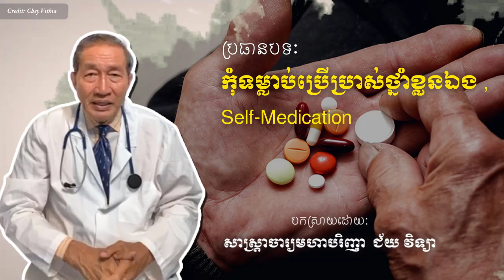កុំទម្លាប់ប្រើប្រាស់ថ្នាំខ្លួនឯង , Self-Medication Dr.​ Chey Vithia​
In this video we want to show you about កុំទម្លាប់ប្រើប្រាស់ថ្នាំខ្លួនឯង , Self-Medication Dr.​ Chey Vithia​ - SUCCESS REVEAL

✮✮✮✮✮ Enjoy!

✡ ABOUT US ✡
.: Why We create SUCCESS REVEAL channel :.
1. To inspire, Motivate, create new entrepreneur
2. Share Business knowledge, Entrepreneurship, Success
3. Free Business Education Online